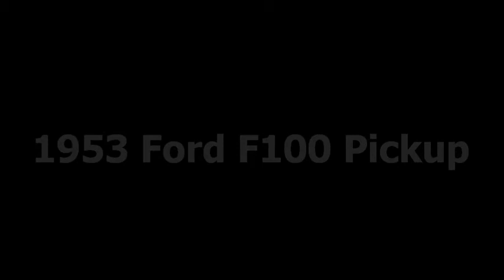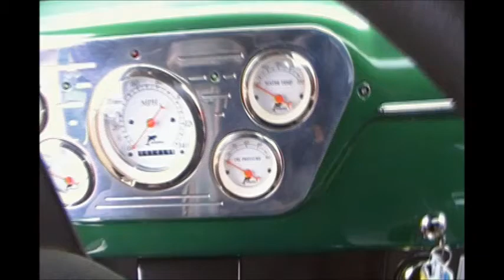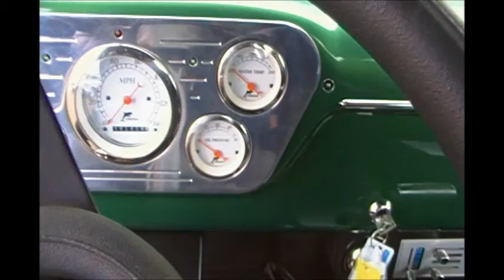1953 Ford F100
Here at MotoeXotica Classic Cars, we want to ensure that every customer is 100% confident in their purchase. We have nearly 200 classic, exotic, rare and special interest cars at our St. Louis facility. Come check us out!